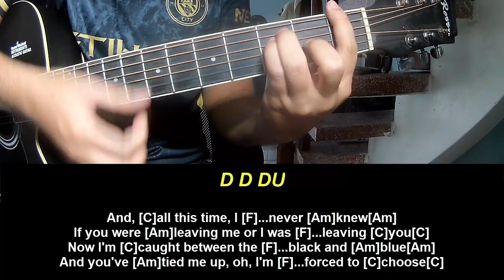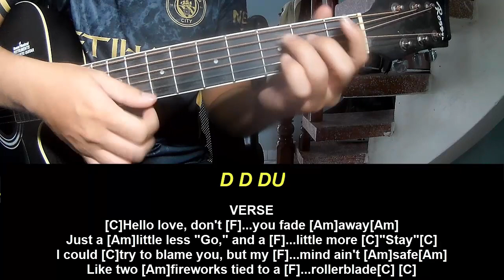Play Guitar Along With Chord And Lyric Benson Boone Hello Love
Today, I will share with you Play Guitar Along With Chord And Lyric Benson Boone Hello Love